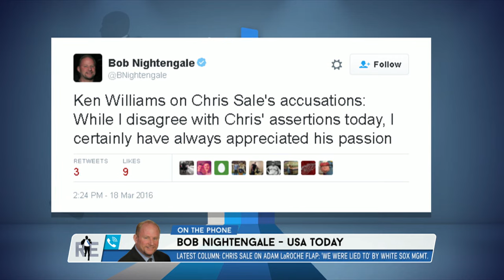Bob Nightengale of USA Today Talks Former White Sox 1st Baseman Adam LaRoche Retirement - 3/18/16